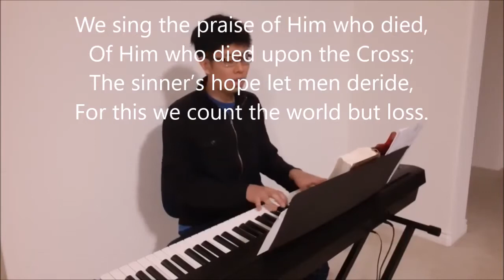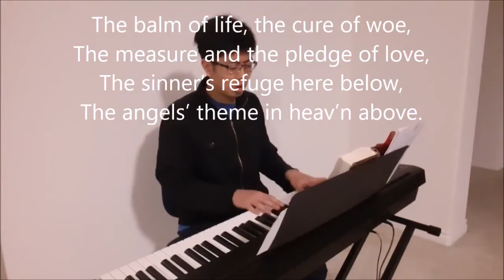We sing the praise of Him who died